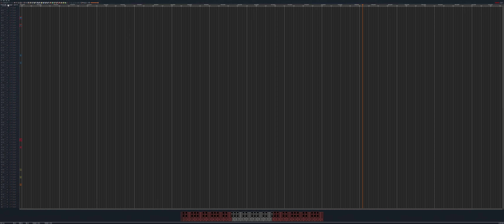Watery Graves - Plants vs. Zombies - NBS Cover